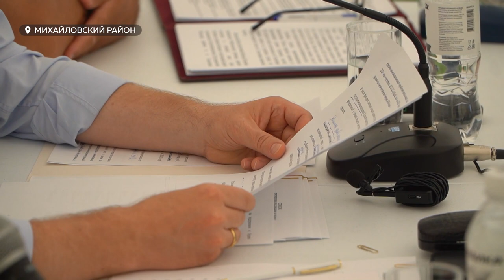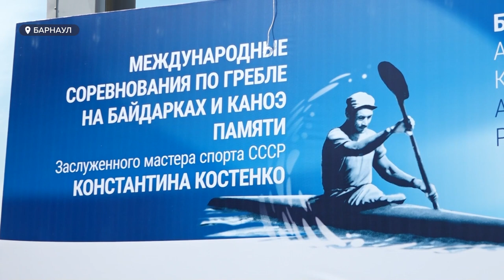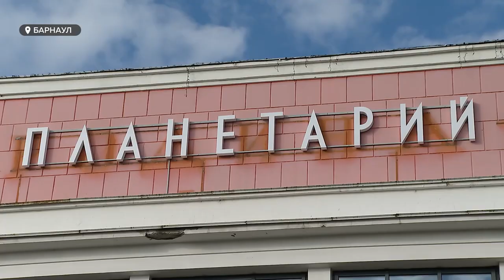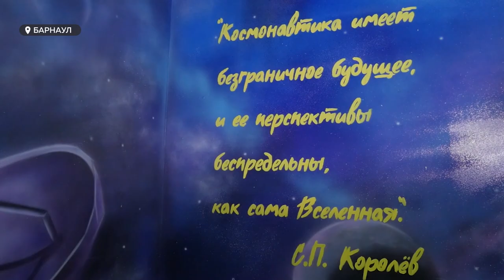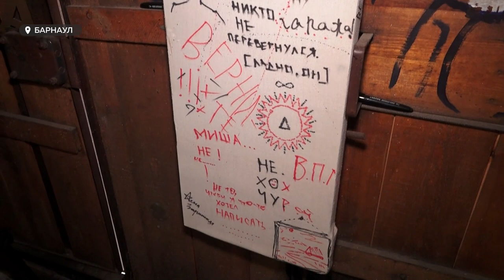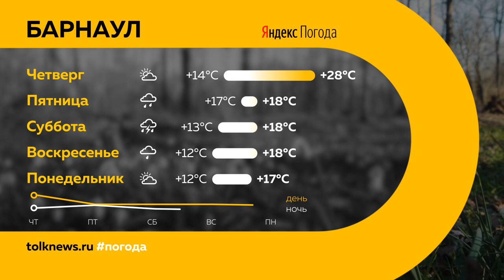"День с Толком". 09.08.2023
Смотрите в выпуске:

00:00 Анонс
00:43 В небе над городом подозрительно долго кружил самолет
01:10 С высоты 15-го этажа упал пятилетний ребенок
02:05 Экспортные компании края активно перестраиваются на азиатский рынок
08:01 Как барнаульцы относятся к обновлению дорожного покрытия в городе
10:11 Первая оросительная машина собственного производства
12:32 Работа Единого контактного Центра
13:40 Международные соревнования по гребле на байдарках и каноэ
17:07 Как после капремонта изменится барнаульский планетарий
18:48 Секрет подхода к творчеству барнаульской группы "Лена Заринская"
22:06 Погода